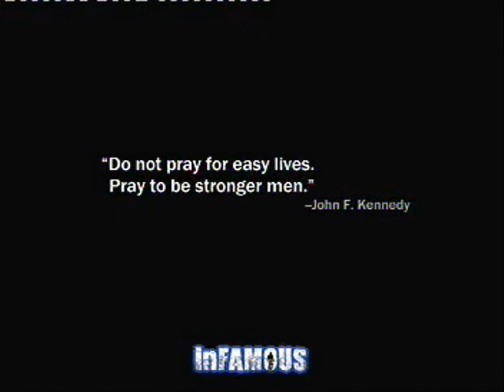Let's Play inFAMOUS Part 14 (No Protection)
This is part 14 of my lets play inFAMOUS.

In this part i do the mission No Protection .